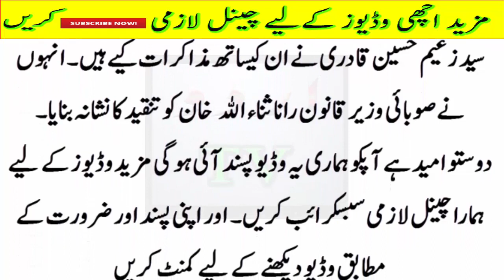Ashraf Jalali Attack on Khadim Hussain Rizvi || Sari Haqiqat Bata di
Laashon Ka SODAGAR | Dr Ashraf Asif Jalali Blasted Maulana Khadim Hussain Rizvi in Press Conference 29 November 2017.
Latest Labaik News and Rizviحریک لبیک کی چئیرمینی حاصل کرنے کے لیے خادم حسین رضوی اور آصف جلالی کے درمیان جنگ

ان دونوں دین فروش ملاووں نے سیاسی چئیرمینی حاصل کرنے کے لیے ختمِ نبوت جیسے حساس معاملے کو آڑ بناکر کئی لوگ مروادیے

سنیں... آصف جلالی کا بہت اہم پریس کانفرنس
خادم حسین رضوی کی زبردست چھترول
خادم حسین رضوی لبیک کا چیرمین نہیں ہے
اسکو صرف چار مریدوں نے پکڑ کر تحریک لبیک کا چیرمین بناڈالا...

آصف جلالی کا سوال
زاھد حامد کے خلاف یہ لوگ فتوی کیوں نہیں دیں گے؟
اگر وہ قادیانی نہیں اس سازش میں شریک نہیں تو اسکے خلاف دھرنا کیوں؟
اگر تفتیش میں زاھد حامد کا نام آگیا تو یہ لوگ کیا کریں گے؟
 ان لوگوں نے معاہدے پر شہیدوں کا نام کیا لفظ شہید بھی نہیں لکھا...

وہ لوگ قریب قریب آجائیں جو دھرنا شروع ہوتے ہی تبلیغی جماعت اور مولانا طارق جمیل صاحب کے خلاف زہر اگل رہے تھے
وہ لوگ قوم کو بتائیں کہ اس تحریک کا اصلی چیرمین کون ہے؟
پہلے ختم نبوت کے معاملے میں خود میں اتحاد کرلو پھر دوسروں پر قادیانی ایجنٹ ہونے کا فتوی لگانا

مسلمانوں ان دین فروش علما سے اپنے آپکو بچالو
یہ خود ایک نہیں نہ انکے مشن مشکوک یہ مزار کے چندہ کھانے والےیہ تم لوگوں کو گمراہی کے راستے پر چلانا چاہتے ہیں